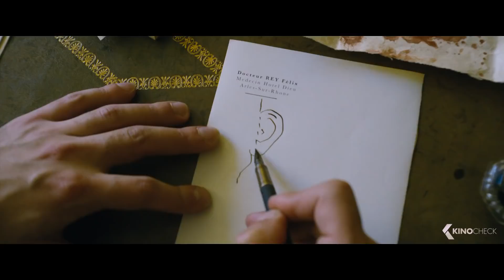AT ETERNITY'S GATE Trailer (2018)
Julian Schnabel’s At Eternity’s Gate is a journey inside the world and mind of a person who, despite skepticism, ridicule and illness, created some of the world’s most beloved and stunning works of art. This is not a forensic biography, but rather scenes based on Vincent van Gogh’s (Academy Award® Nominee Willem Dafoe) letters, common agreement about events in his life that present as facts, hearsay, and moments that are just plain invented.

At Eternity's Gate is the new biography by Julian Schnabel, starring Willem Dafoe, Oscar Isaac and Mads Mikkelsen.

Note | At Eternity's Gate Trailer courtesy of DCM Film Distribution. | KinoCheck®